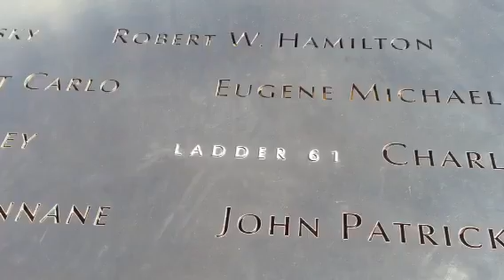World Trade Center memorial